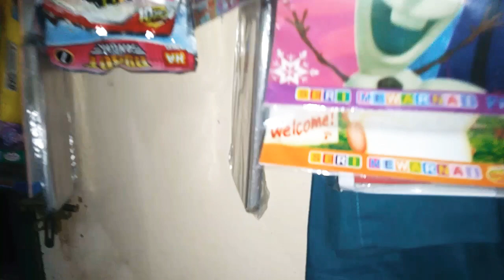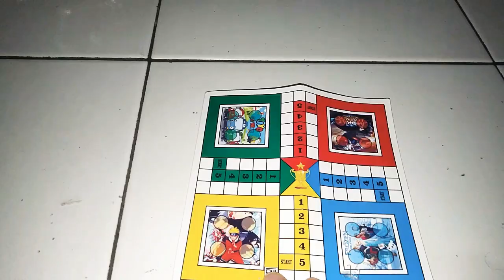Drama jualan mainan anak murah meriah | zafir dan bunda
namaku M. Zafir Marwan
aku terlahir spesial diantara anak anak beruntung yang lain.
banyak ke istimewaan yang ada pada diriku.
semoga kalian suka ya dengan video video aku, buat teman teman semua yang menonton video aku jangan lupa yaa

biar aku tambah semangat lagi buat video nya
aku memulai video ini semua dari nol, aku pun saat ini hanya menggunakan kamera handphone bunda ku untuk membuat video.
tapi tak mematahkan semangat kita untuk terus berkarya,berjuang membuat video" keseharian, cerita, perjuangan, suka duka, hitam putih, kehidupan kita dan juga ada beberapa informasi yang akan bunda berikan di channel aku.
gimana perjuangan seorang ibu yang di titipkan Allah SWT anak spesial seperti aku.

jalanin, nikmatin, syukurin apapun kondisi kita saat ini yaa teman teman.
semangat terus dan jangan menyerah meski tak mudah menjalani nya.